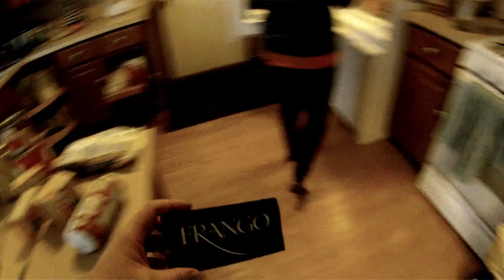The Perfect White Elephant Gift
I play a prank on my family with an empty box of chocolates and I show you the perfect white elephant gift. White elephant plate from World Market $8.